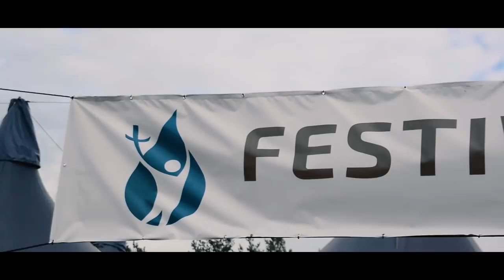Festiwal Życia w Kokotku 2018 [Official Video]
Teledysk z pierwszej edycji Festiwalu Życia w Kokotku w 2018 roku. Więcej informacji na

Słowa: o. Tomasz Maniura OMI i Adam Szewczyk
Muzyka: Adam Szewczyk i Magda Anioł
Wykonanie i aranżacja: muz. Konrad Kuchciak, Magdalena Kuchciak, Agata Mucha, Kamil Milczarek, Wojciech Zakowicz, Michał Rostański, Marcin Solik, Kamil Siciak, Damian Kryński, Paulina Godlewska, Adriana Masiak
Zdjęcia: Dawid Jeżykowski i Kamil Oleszkiewicz